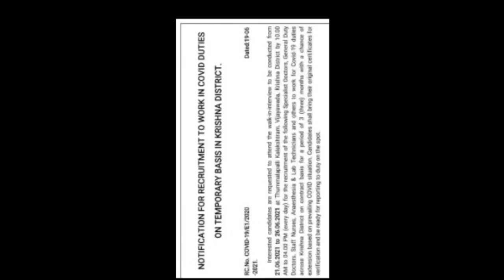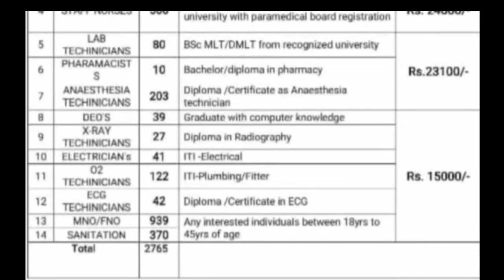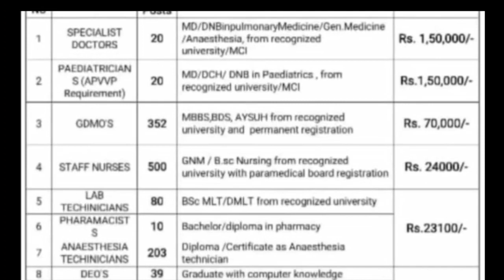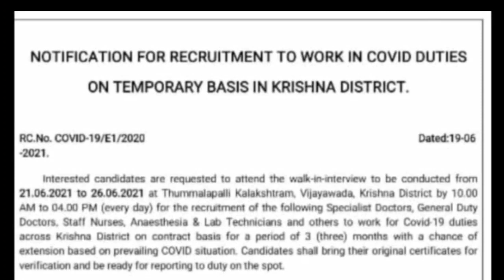Ap Govt Jobs Notifications|2765 Vacancies Notification|Today Ap govt Notification|Last Date 26thJune